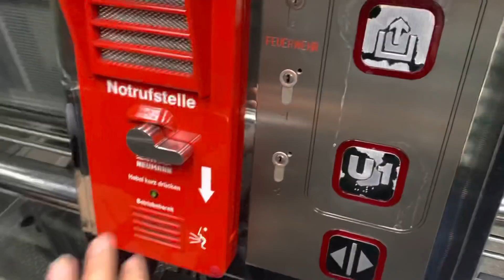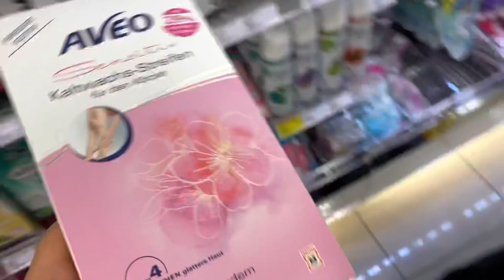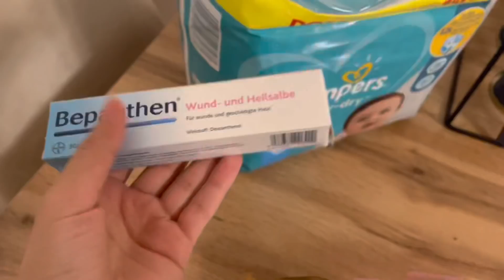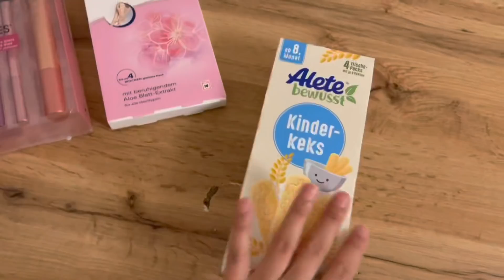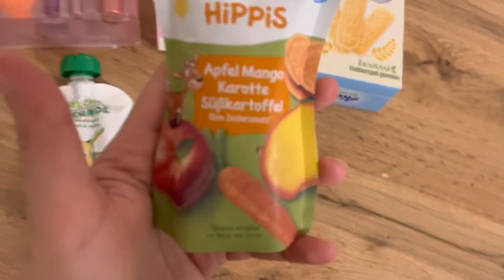ÇOK ÜZÜLÜYORUM🥺İNŞALLAH DÜZELİR🤲🏼DENEMELİ KIYAFET ALIŞVERİŞİM👗MÜLLER TURU - GÜNLÜK VLOG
Merhabalar yeni bir Videoya hoşgeldiniz iyi seyirler dilerim💘🧿